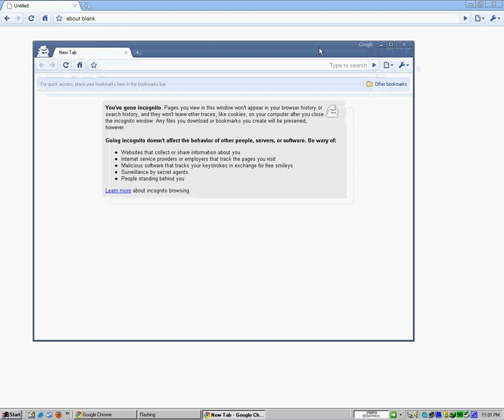How to use multiple incognito windows on Chrome 0.2!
Recorded from my Windows 2000 desktop.